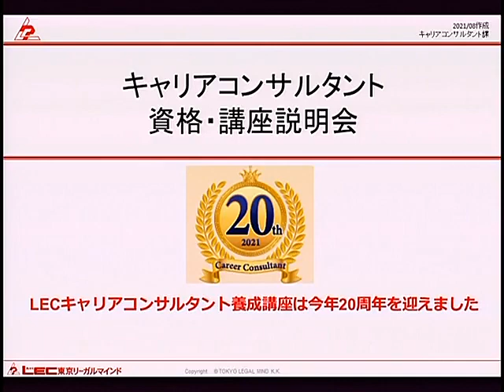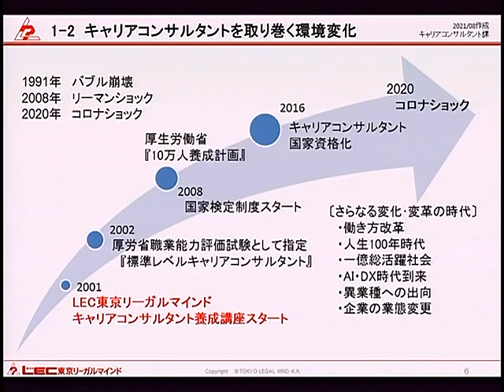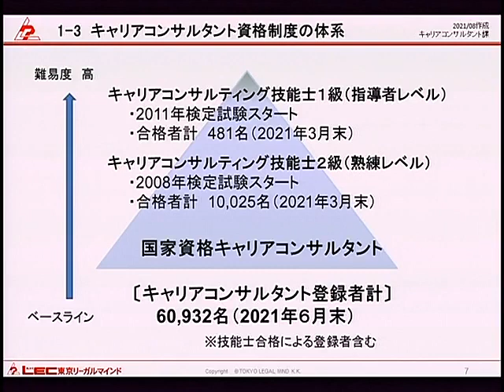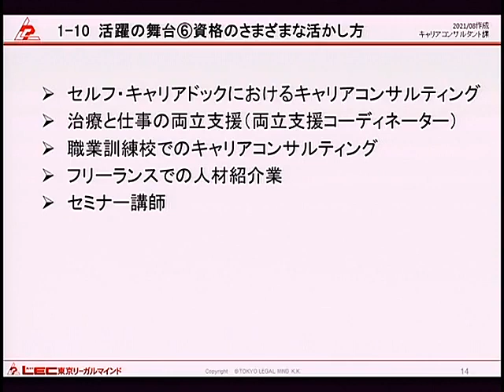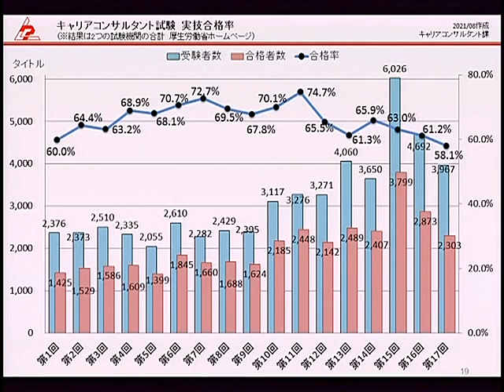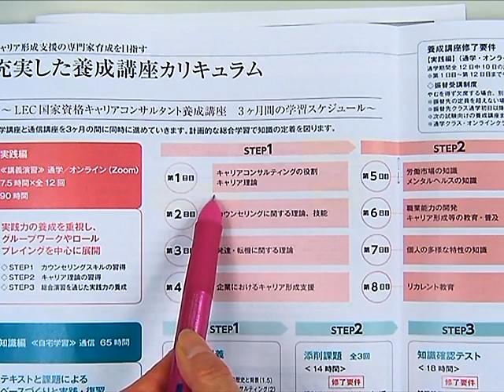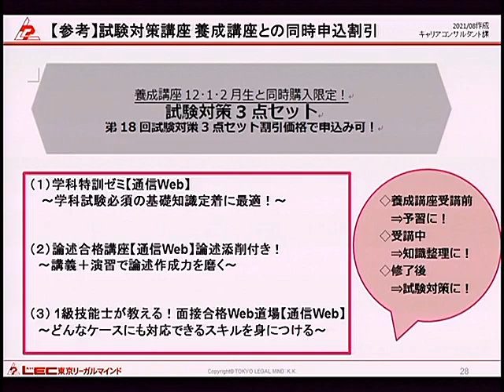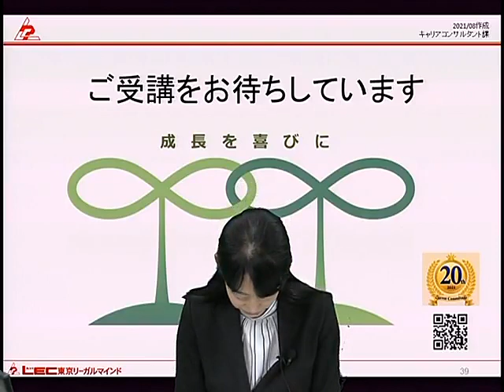キャリアコンサルタント養成講座 講座説明会 2021年 12・1・2月生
■LECキャリアコンサルタント養成講座
講座には定員がございます。お申込みはお早めに！